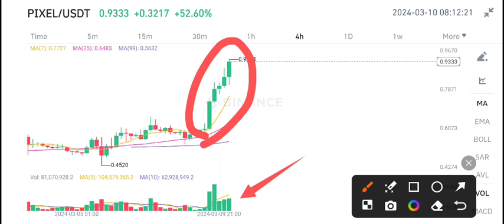PIXEL Coin News Today! PIXEL Price Prediction & analysis